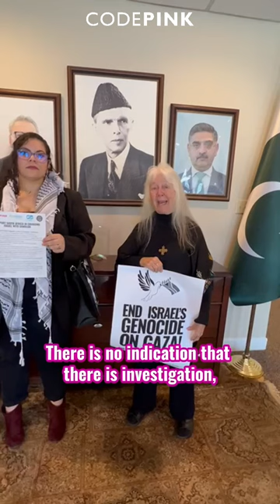Meeting the Consul General of Pakistan to urge his government to back the ICJ case against Israel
In Houston, our team met with the Consul General of Pakistan to urge his government to join South Africa's case against Israel in the ICJ for genocide in Gaza.